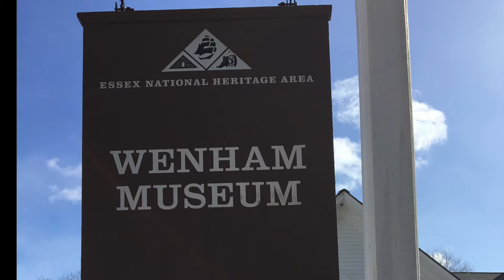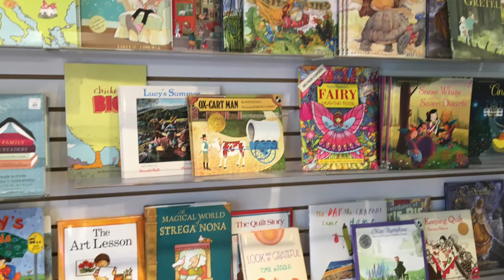WENHAM, MA TRAIN MUSEUM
A trip to a local gem. Wenham, MA Train Museum. There is more than just trains here...